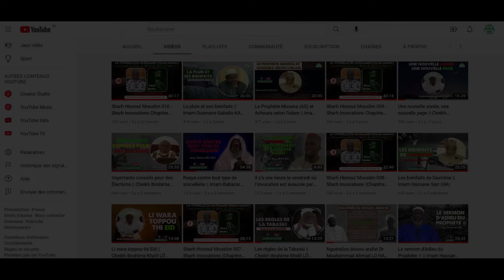Comment atteindre l'excellence (Al-Ihsane) en islam || Imam Hassan Sarr (HA)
Comment atteindre l'excellence (Al-Ihsane) en islam avec Imam Hassan Sarr (HA)